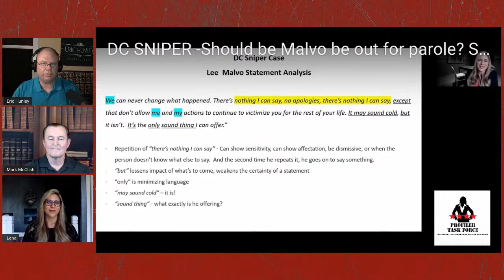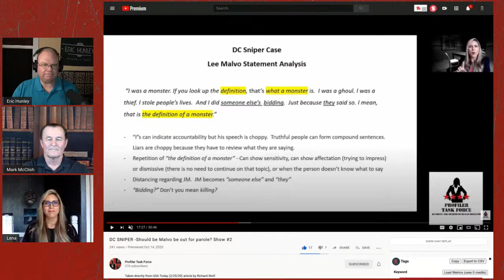Statement Analysis with Mark McClish and Lena Sisco | Body Language Podcast Episode 31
Mark McClish was a federal law enforcement officer for 26 years. He started his law enforcement career in 1983 with the U.S. Secret Service Uniformed Division. During the two years he was with the Secret Service he was assigned to the White House. His main duties were protecting the White House complex. He would also on occasion provide protection for President Reagan when the President traveled.

In 1985, he was hired by the U.S. Marshals Service and served as a Deputy U.S. Marshal in Springfield, IL. This change allowed him to focus more on investigations and less on protection. He worked numerous federal fugitive cases and assisted local law enforcement in apprehending state fugitives. He also worked on a "Warrant Apprehension Narcotic's Team" which was a national drug task force.

In 1990, Mark was promoted to the position of Inspector/Instructor at the U.S. Marshals Service Training Academy located at the Federal Law Enforcement Training Center in Glynco, GA. He taught at the Training Academy for nine years serving as the lead instructor on interviewing techniques. He used this time to study deceptive statements and conduct research on deception. Based on his findings, he created the Statement Analysis techniques for detecting deception in a verbal and written statement. While assigned to the Training Academy Mark was also the lead defensive tactics instructor for the Marshals Service.

Mark left the Training Academy in 1999 and took a position as a Supervisory Deputy U.S. Marshal in Greenville, NC. He supervised four offices located in Eastern NC. He also spoke at law enforcement conferences and conducted Statement Analysis seminars on behalf of the Marshals Service.

Mark retired from the Marshals Service in 2009 and started Advanced Interviewing Concepts. His company provides interviewing skills training and assists investigators in analyzing statements. Mark currently gives presentations and seminars on Statement Analysis throughout the U.S. He has spoken at numerous conferences and has trained a variety of law enforcement agencies and military organizations. He is the author of the books I Know You Are Lying and Don't Be Deceived. He also developed the Statement Analyzer which is software that will analyze a statement for deception.

Lena Sisco is a former US Navy Intelligence Officer and U.S. Marine Corps certified interrogator who deployed during GWOT.  She is a published author, TEDx presenter, keynote speaker, TV expert, instructor/trainer, and Instructional Systems Design (ISD) certified curriculum developer. Other certifications include Six Sigma, Change Style Indicator, Change Navigator, and Power + Systems Lab's Organizational Workshop.  She brings her human intelligence (HUMINT) skills to you no matter what industry you are in.  She has trained thousands of military, law enforcement, and DoD personnel as well as various organizations in the private sector industries such as sales, marketing, health, business intelligence, and finance.

🙏 Thank you coming!